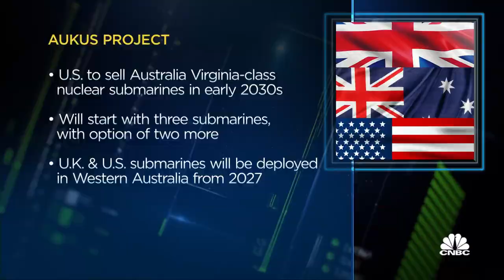It's possible for Australia and China to coexist in peace, says former Australian minister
Steven Ciobo, former Australian minister for trade, tourism and investment, who is currently senior fellow at the Milken Institute, discusses the political and economic implications of the Aukus submarine project.